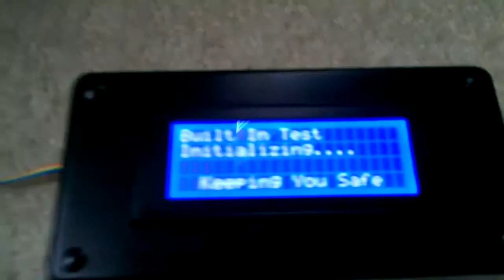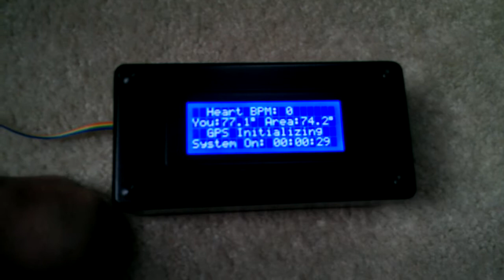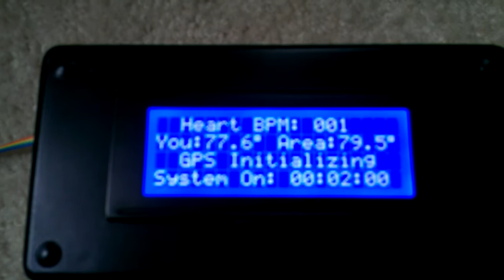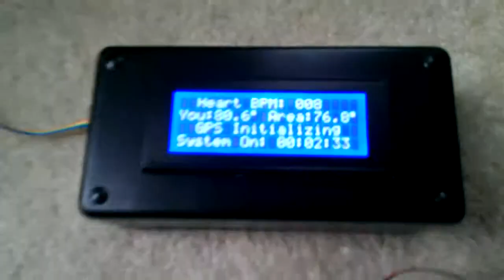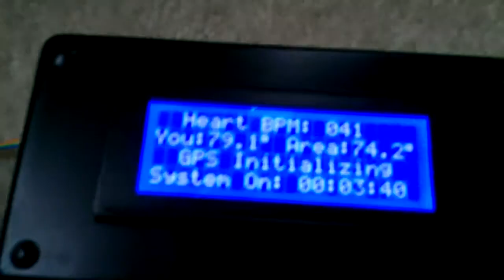Devry final project ECG via I2C on 20 x4 LCD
Temp sensing, IR ECG sensing, Arduino Uno and 20 x 4 LCD inside enclosures.